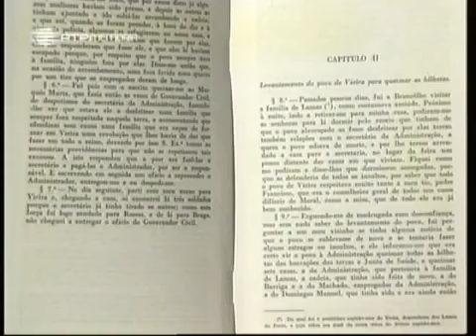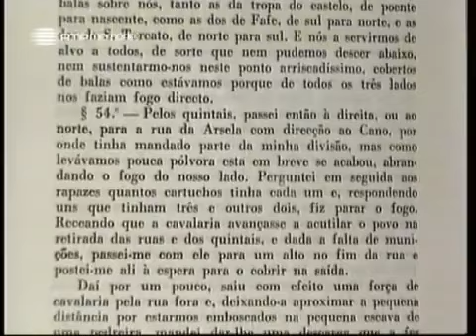Vieira do Minho – José Hermano Saraiva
Este vídeo é o programa “Horizontes da Memória - Uma Vieira no Minho” da autoria do Professor José Hermano Saraiva, transmitido pela RTP em 2000, onde se faz uma visita guiada pelo concelho de Vieira do Minho, outrora denominada Brancelhe.

Vieira do Minho é o segundo concelho mais montanhoso do distrito de Braga. O ponto mais alto situa-se na Serra da Cabreira, mais precisamente no Alto do Talefe, com a altitude superior a 1200 metros.

00:00 – Genérico do programa
00:37 – Início do programa sobre Vieira do Minho
03:17 – O concelho de Vieira do Minho
04:22 – De Brancelhe a Vieira do Minho
07:01 – Solar de Lamas
09:19 – Aldeia de Campos
14:37 – Casa do Capitão-Mor em Ruivães
17:11 – Vale das Penas Más
20:49 – Serra da Cabreira
24:01 – Nascente do rio Ave

Horizontes da Memória foi uma série de televisão sobre História da autoria e apresentação do Professor José Hermano Saraiva, exibida na RTP entre 1996 e 2003, em que se deu a conhecer inúmeras localidades de Portugal.